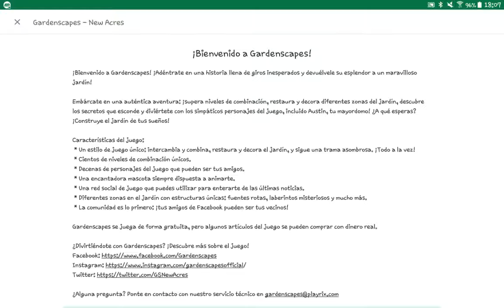Gardenscapes- New Acres. BY Playrix Games